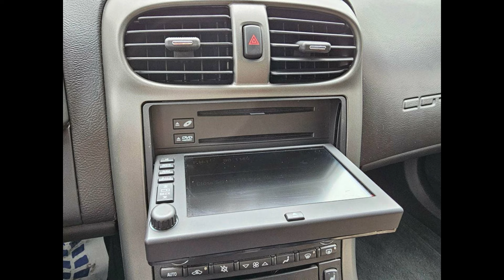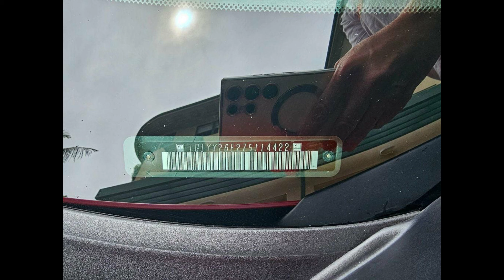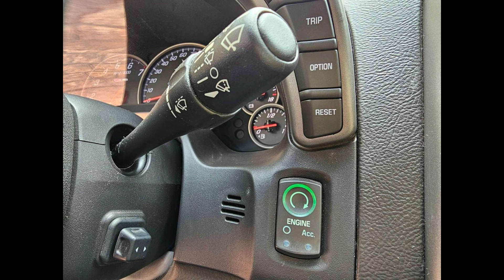2007 Chevrolet Corvette - EP 13 -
This 2007 Chevrolet Corvette Z06 at Sports Car Company is a ONE OWNER, CALIFORNIA CAR! It is powered by a 7.0-liter LS7 V8 paired with a six-speed manual gearbox and is finished in Victory Red over Ebony leather. The car has remained registered in California since it was new and now has under 7k miles. Equipment includes the 2LZ Preferred Equipment Group, a limited-slip differential, 18? and 19? multi-spoke wheels, xenon headlights, a head-up display, heated seats, push-button start, a power-adjustable driver's seat, and a Bose sound system.

The C6 featured a hydro-formed aluminum chassis paired with composite and carbon-fiber bodywork. This car is finished in Victory Red and features black front and rear spoilers, xenon headlights, fog lights, Z06 fender badging, and polished quad exhaust outlets.
Staggered-diameter 18? and 19? multi-spoke wheels are mounted with Goodyear Eagle F1 Supercar tires measuring 275/35 and 325/30, respectively. Braking is handled by red-finished Corvette-branded calipers over cross-drilled and ventilated discs at each corner.
The cabin houses heated bucket seats upholstered in Ebony leather and a color-coordinated dashboard, center console, door panels, and carpets. Interior amenities include a power-adjustable driver's seat with memory settings and Keyless Access, push-button start, a head-up display, a CD stereo, cruise control, dual-zone automatic climate control, and a Bose sound system.
The three-spoke leather-wrapped steering wheel frames a 200-mph speedometer, a tachometer with a 7k-rpm redline, and gauges for oil pressure, coolant temperature, voltage, and fuel level. The digital odometer indicates 6,652 miles.
The 7.0-liter LS7 V8 featured a dry-sump lubrication system and was factory-rated at 505 horsepower and 470 lb-ft of torque.